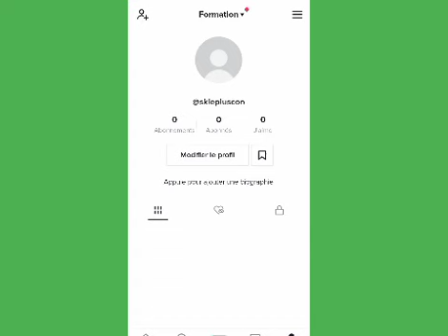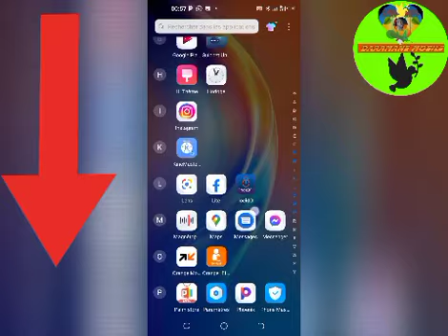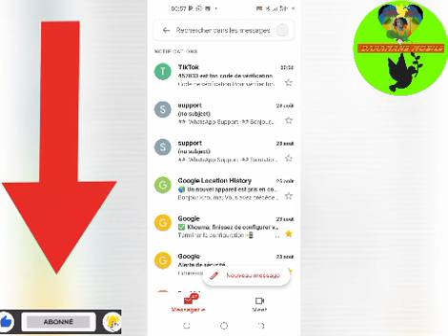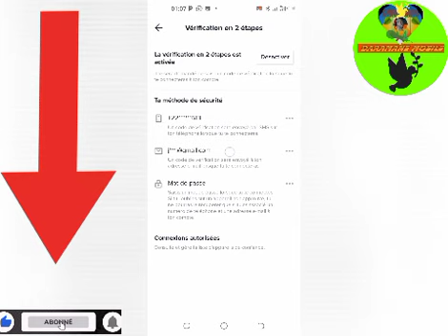Comment sécuriser votre compte TikTok Rapidement